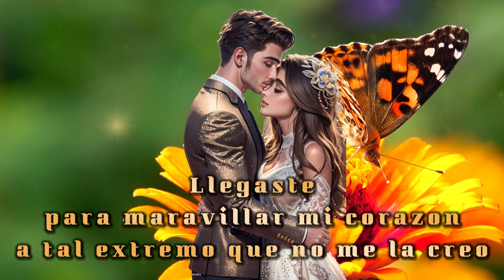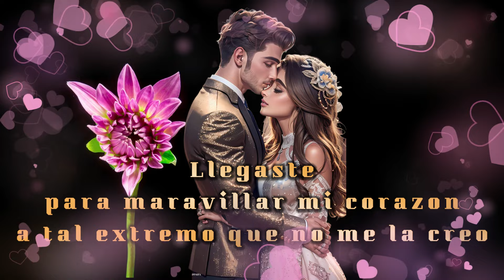Amor y cariño sin fin: Eres mi todo 💞 Por siempre en mi corazón 💕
¡Bienvenidos a nuestro canal! En este conmovedor video, te traemos un mensaje que seguramente te tocará el alma. "Eres mi todo, te amo infinitamente"